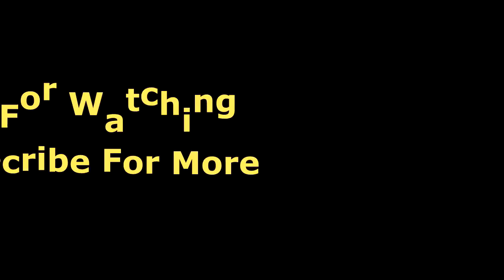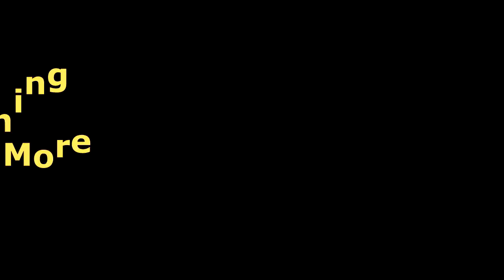Dvbbs Live LOLLAPALOOZA BERLIN 2018